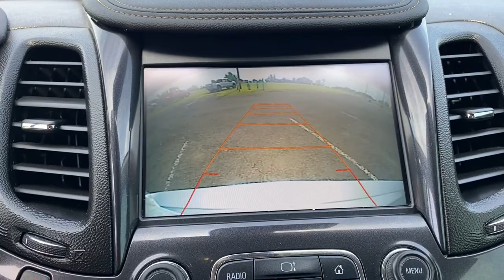2017 Chevrolet Impala Edmond, Cushing, Stillwater, Shawnee, Chandler, OK PP1344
[LISTING _TYPE] 2017 Chevrolet Impala

Save THOUSANDS! We have the absolute BEST prices, BEST selection, and BEST service anywhere! We make buying your next vehicle FAST, FUN, and HASSLE-FREE! Our Professional Sales Consultants are the friendliest anywhere! We have financing for everyone that is fast and EASY! We will get you the best rate available for ALL types of credit! We also have an in-house financing department for challenged credit! We LOVE trades, all trades no matter what it is! Did you know we ship nationwide??! Now customers coast to coast can take advantage of our low prices! Ask us for more details!brbrbr2017 Chevrolet Impala Premier 2LZ FWD 6-Speed Automatic Electronic with Overdrive 3.6L V6 DI DOHCbrbrRecent Arrival! Odometer is 4714 miles below market average!brbrbrCome see us today at Patriot CDJR Highway 69 in Pryor, OK! today!brbrReviews:br * Rides smoothly over bumps and rough roads; quiet interior at highway speeds; V6 engine provides quick acceleration; cabin looks sleek and classy; big backseat and trunk are great for carrying passengers and luggage. Source: Edmunds